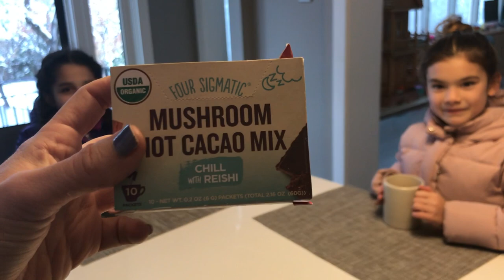We Tried Four Sigmatic Mushroom Hot Cocoa!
Four Sigmatic's mushroom beverages are a delicious, healthier alternative to your family's favorite staples like coffee and hot cocoa. Check out what some of our CertifiKIDS think about Four Sigmatic's mushroom hot cocoa!